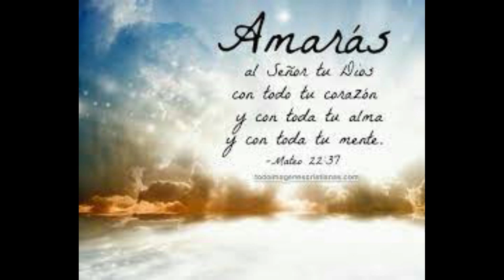VIERNES 20 AGOSTO 2021 SEMANA DURANTE EL AÑO